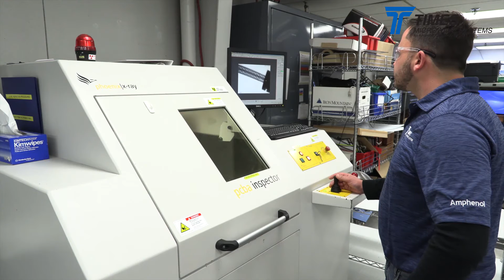Times Microwave Systems Overview AMAO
Times Microwave Systems is a subsidiary of Amphenol Corporation (NYSE: APH) and part of the Amphenol Military and Aerospace division.  TMS designs and manufactures high-performance coaxial cables, connectors and cable assemblies for military, aerospace, telecommunications, industrial RF and microwave applications.  For over 70 years Times has been committed to innovation, quality and the development of new products for demanding applications.